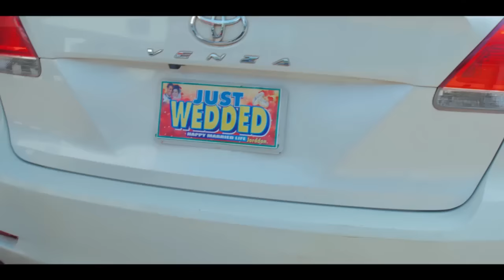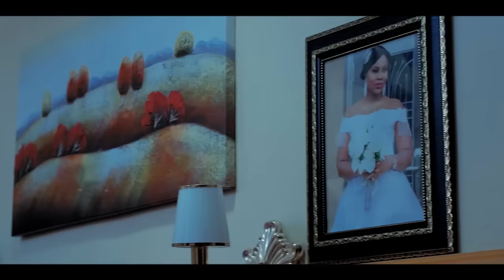Il A Maltraité Et Abandonné Sa Femme Enceinte, Puis L’a Regretté Plus Tard - Films Nigerian En Franc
Un film nigérian en français Avec: Christ Okagbue, Callister Okoronkwo, Stan K Amandi

French AFTER FALL

filmsnollywood5etoiles,film nigerian en francais,meilleurs films africains,film nigerian en francais 2024 nouveauté,film nigerian en francais 2024,films africain5etoiles,film africain,free movies on youtube,,film nollywood 5 etoiles,film nigerian en francais nouveauté,film nigérian complet en français